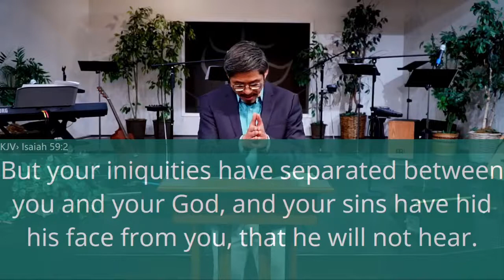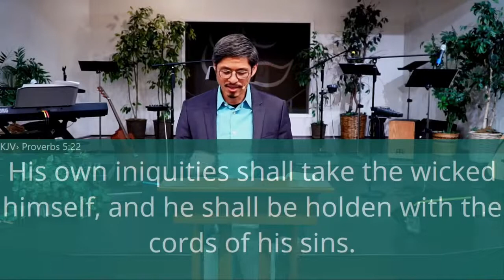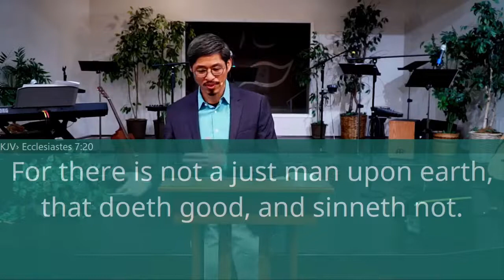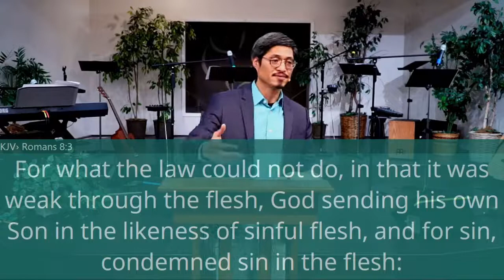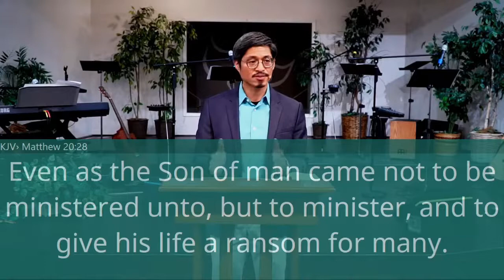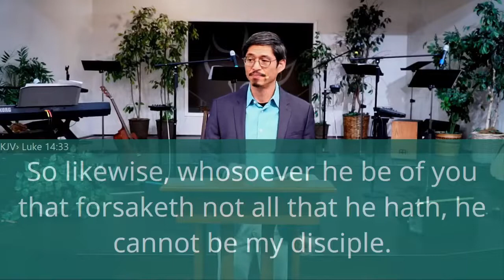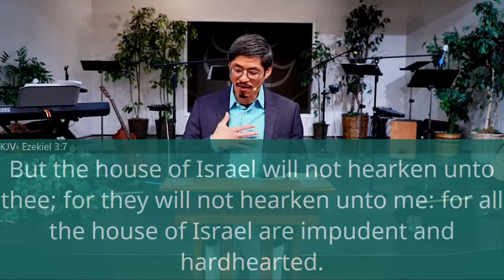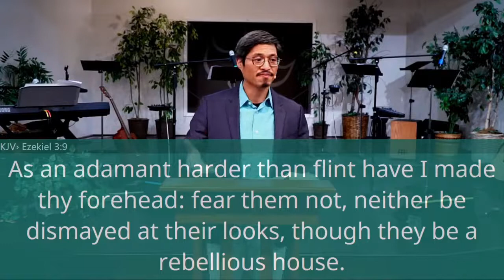2021-05-30 Ministers of God (Paul Phạm)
00:00 › Ministers
00:46 › Why Use Human?
- 01:46 › Human Sinned
- 06:55 › Who Is Worthy?
12:31 › Portrait of a Minister
- 13:24 › Servant
- 15:29 › Selfless
- 19:39 › Sacrificial
21:42 › Work of God’s Ministers
- 23:31 › Approved
- 32:14 › Why?
- 42:22 › 2 Corinthians 6:4-10

But in all [things] approving ourselves as the ministers of God, in much patience, in afflictions, in necessities, in distresses.